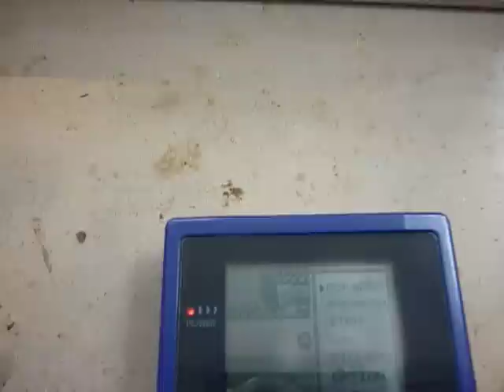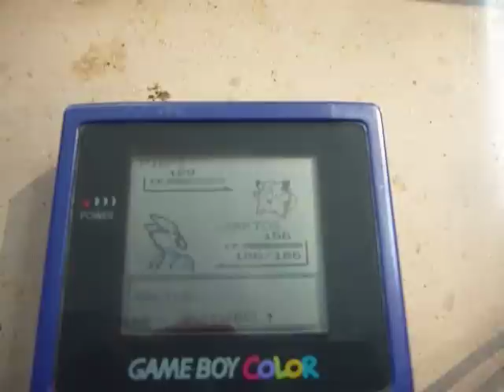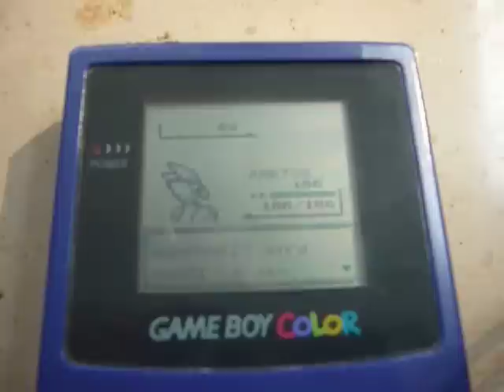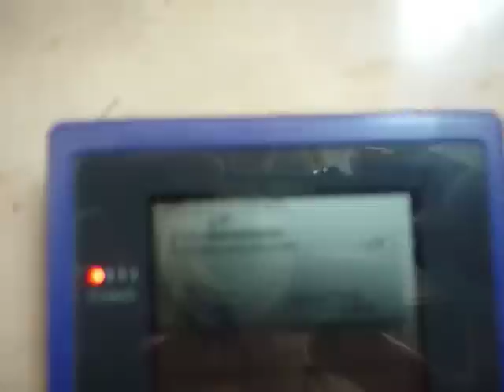MISSINGNO. in Pokémon Gelb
In diesem Video zeige ich euch, wie ihr MISSINGNO. in der gelben Edition finden könnt um das item an der sechsten stelle zu verdoppeln. Achtung! Meistens hängt sich das Spiel auf. Dann probiert es einfach so oft bis es klappt. Ich übernehme keine Haftung für kaputte Spielstände.